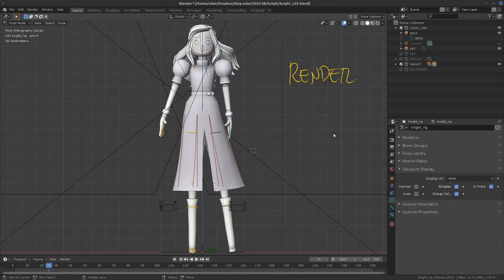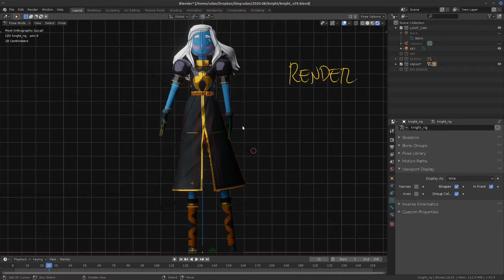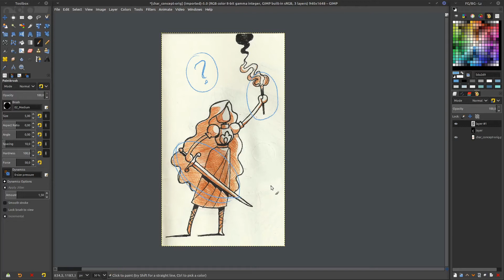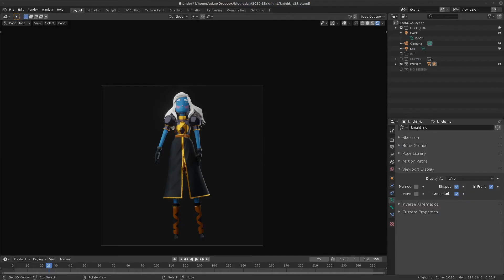Demonstração de modelagem Hi-Poly - Parte 89 - Recapitulação e Planejamento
Nesse vídeo eu faço o planejamento da produção do fim de semana.

Os demais vídeos da série podem ser encontrados nas playlist do curso de Criação Avançada de Personagens do Curso de Jogos Digitais da PUC-MG...
E na playlist de Atuação e Expressão de Personagens também do curso de  Jogos Digitais da PUC MG: